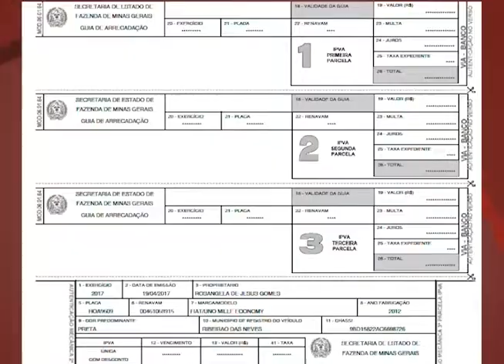Devolução IPVA (421)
Em Minas Gerais, quem teve um veículo roubado ou pagou o IPVA duas vezes pode ser ressarcido pela Secretaria da Fazenda Estadual. O procedimento é simples e sem burocracia.